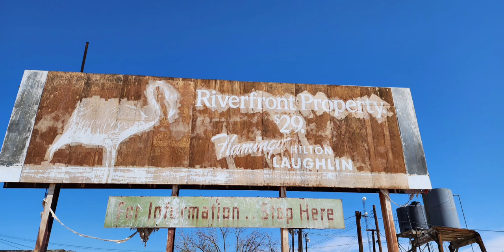(HISTORY) 2of2 HEMI XXXVI